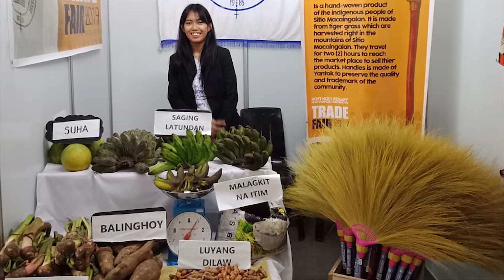GWLN MHRMPC SS Philippines-Joselita Cardona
A testimonial from the GWLN Most Holy Rosary Multi-Purpose Cooperative Sister Society leader in the Philippines, Joselita Cardona shares her story about cooperatives, the Sister Society and helping women advance.